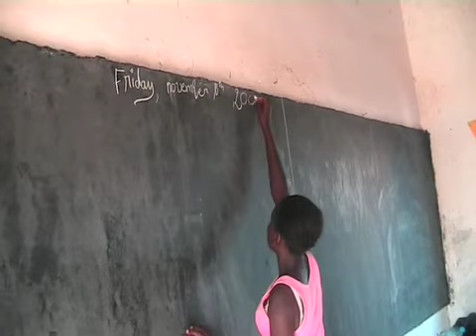Drumming workshops in Senegal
- A short promo video edited by Norah Mcgettigan - Workshops took place in Nov 2009, Jan 2010 and Feb 2010. The first images come from a concert in Lodz Poland in June 2010 working with City Bumbum. Hope you enjoy and maybe come and join us for teh next workshops!